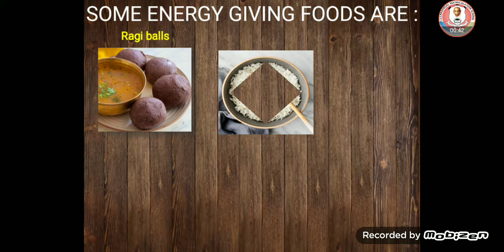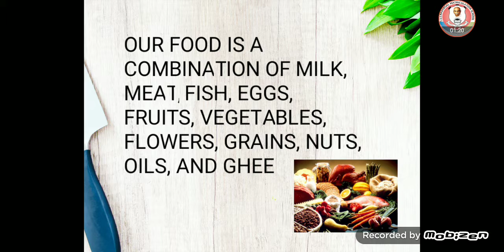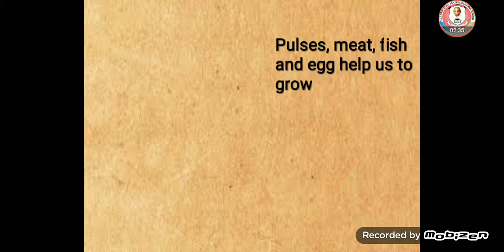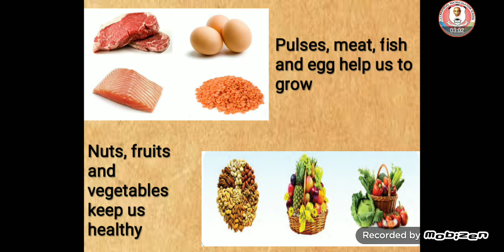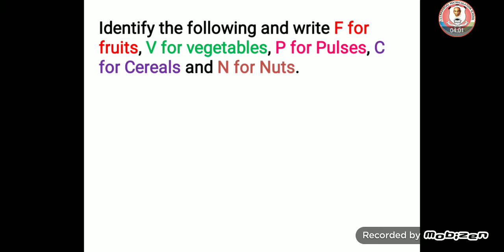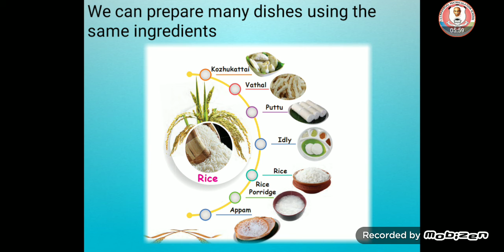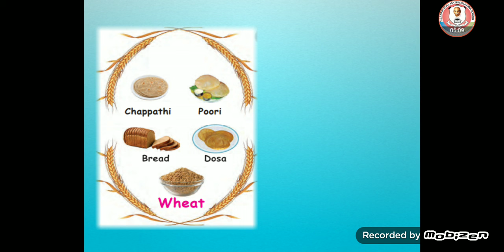1std EVS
Our Delicious Food